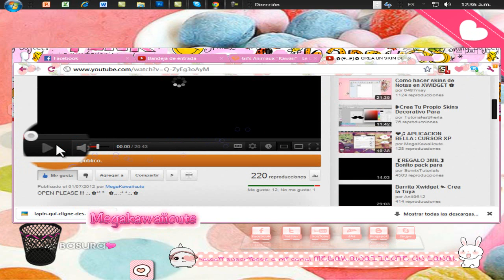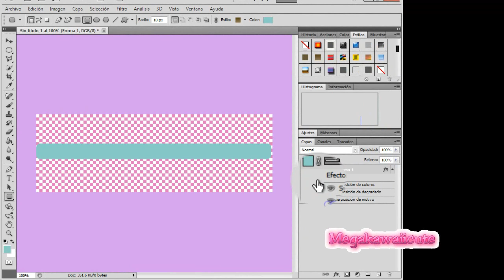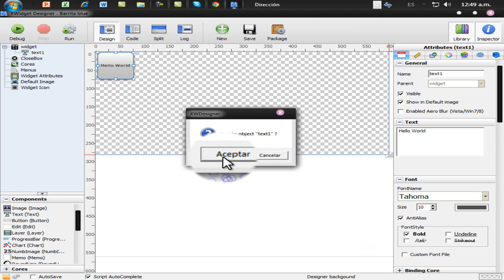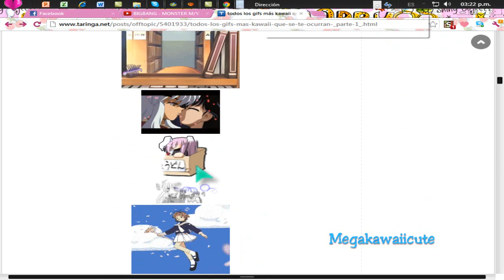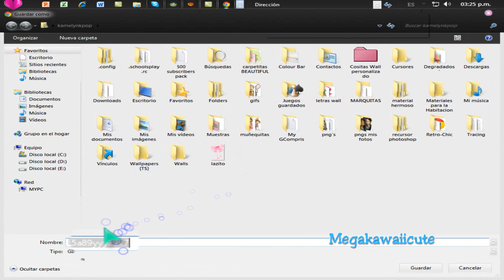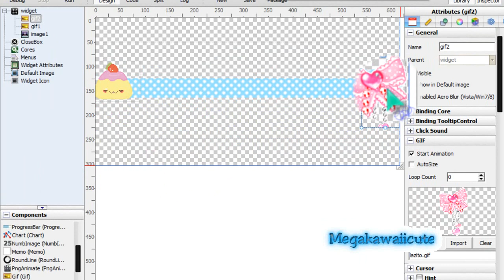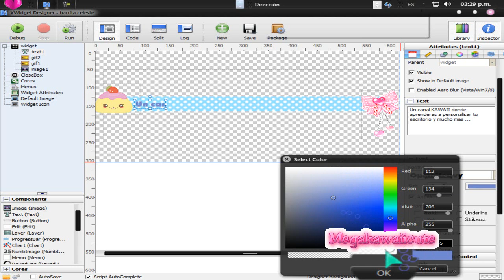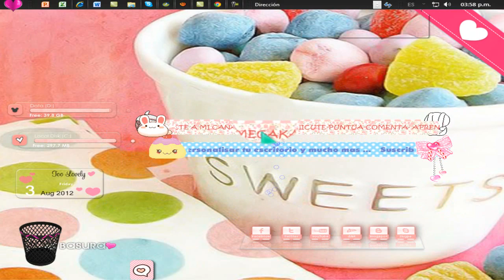[★] Crea un barrita con texto movible ( SKIN DE XWIDGET )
BAJA y encontraras a ELMO CON UNA SORPRESITA  ❣◕ ‿ ◕❣